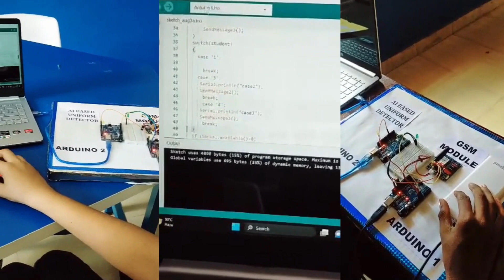ATL UNIFORM DETECTOR